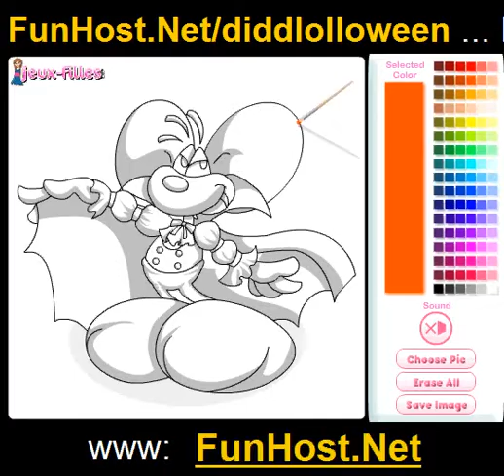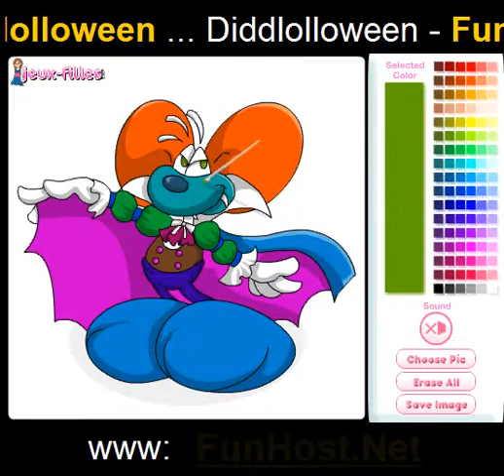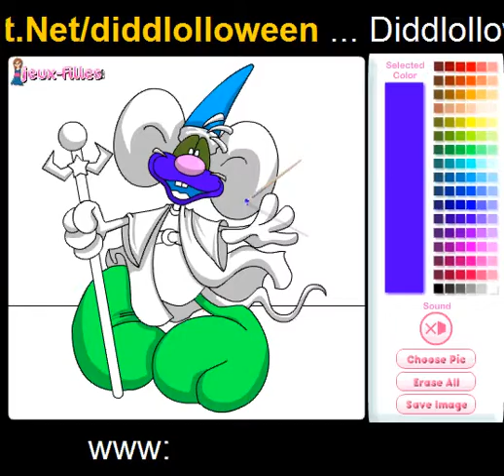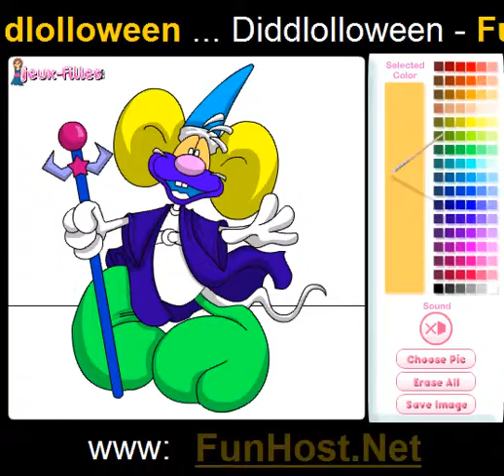Diddlolloween - Drawing Game for kids - Video Game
Color the diddlolloween as you prefer magician or vampire. Select colors from right palette and paint the white zones.( Customize, Other)